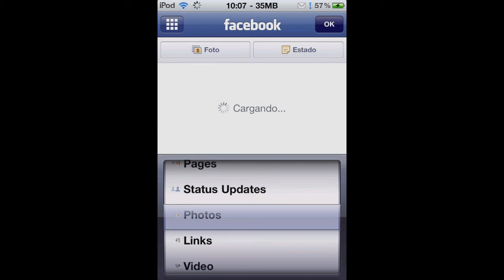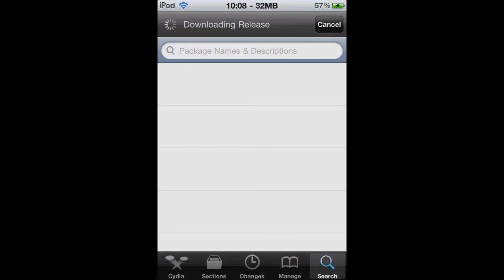FBFotoSave: Guarda Fotos del Facebook en tus Fotos del iPhone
Suscribete, ¡es gratis!, miren el blog, pongo publicaciones diariamente! y con las redes sociales se enteran sin entrar a Youtube y reciben toda la información sin ningún esfuerzo, denle me gusta, ¡seguirme es gratis también!

Compatible para iPhone - iPod - iPad con todos los iOS

1. Nos vamos a Cydia
2. Search
3. FBFotoSave
4. Instalar
5. Listo! :D

Así al entrar en una foto en Facebook mantenemos presionada la imagen y te dirá ¿Guardar? Y ya con eso.

Si quieres cambiar la calidad de la imagen entra a ajustes.